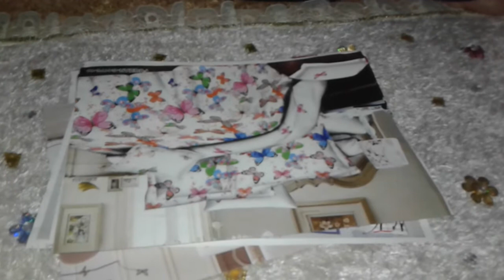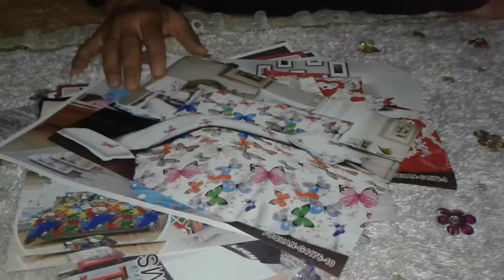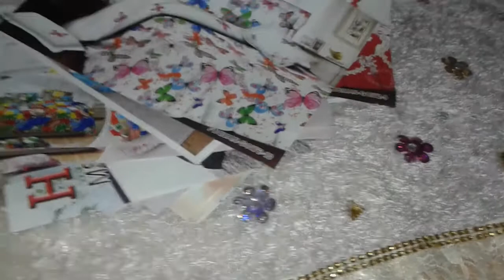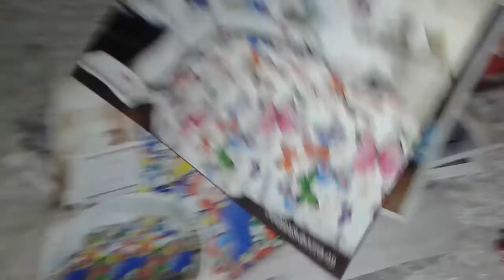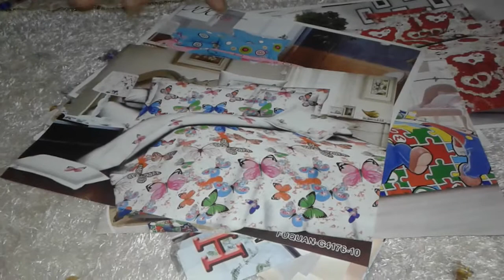مشروع مربح لعام 2020 للسيدات بدون رأس مال والمكسب مضمون بإذن الله رأس مالك شويه صور ببلاش 👍للفديو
مشروع مربح للسيدات من المنزل والمكسب مضمون بإذن الله رأس مالك شويه صور ببلاش من التاجر نفسه يعني مش هتدفعي حاجه خالص وإن شاء الله هتكسبوا رزق حلال وربنا يباركلكم فيه واتمني تشتركوا معايا فى القناه وما تنسوش الايك والشير وهستني تعليقاتكم وشكرا ليكم جميعا